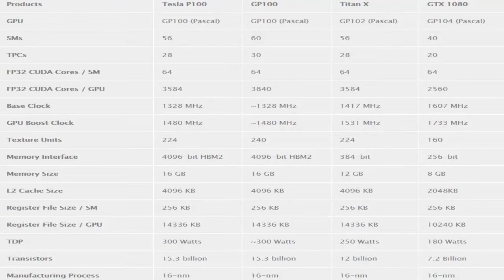GeForce GTX TITAN X based on GP102 || Pascal Titan X revealed specs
Nvidia Announces GeForce GTX TITAN X based on GP102 GPU with GDDR5X
The Pascal-based GP102 features 3,584 shader processor cores, clocked at 1.53GHz (previous-gen Titan X has 3,072 CUDA cores clocked at 1.08GHz) thus 56 streaming multiprocessors, 224 TMUs, 96 ROPs, and a 384-bit GDDR5X memory interface with 12 GB of memory.

    12-billion transistors
    11 TFLOPs FP32 (32-bit floating point)a
    44 TOPS INT8 (new deep learning inferencing instruction)
    3,584 CUDA cores at 1.53GHz (versus in previous TITAN X)
    High performance engineering for maximum overclocking
    12GB of GDDR5X memory (480GB/s)